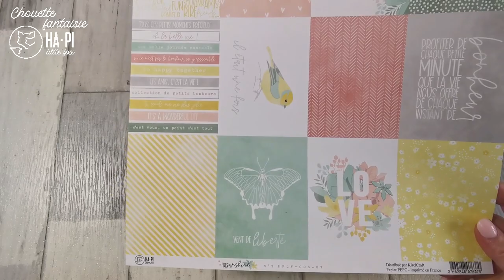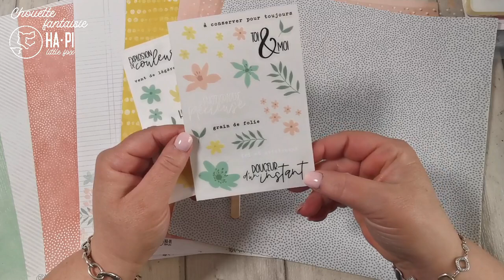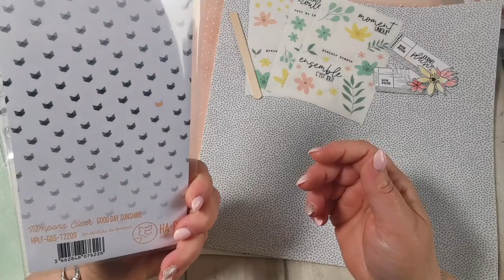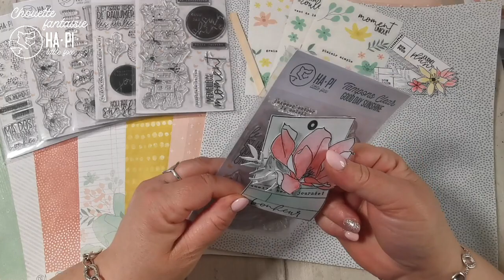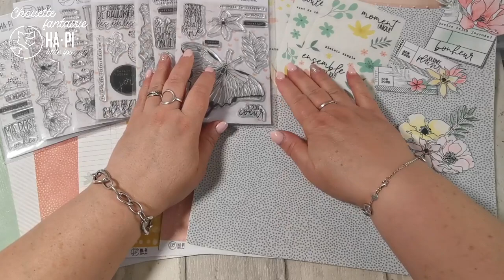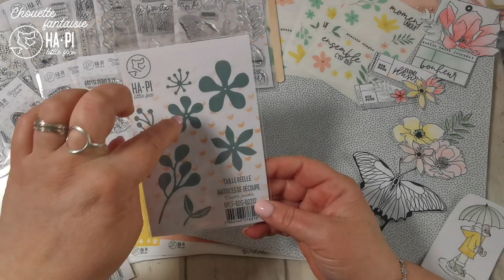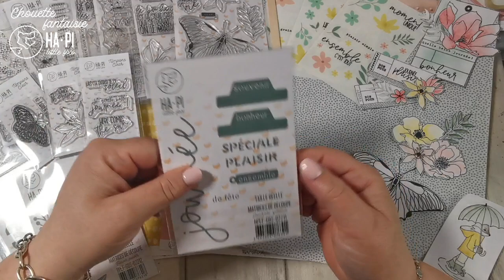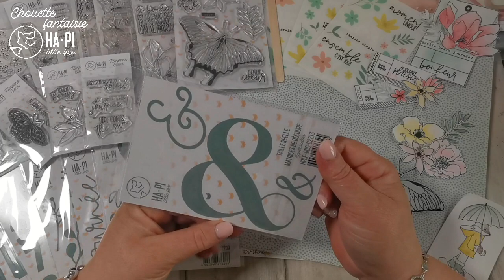Unboxing : Ha Pi Little Fox "Good day Sunshine"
Coucou, petite vidéo présentation de la nouvelle collection Ha-Pi Little Fox "Good day Sunshine" dispo aujourd'hui !
🌸🌸🌸 ⬇ pleins d'infos ⬇ 🌸🌸🌸
Des bisous !!!